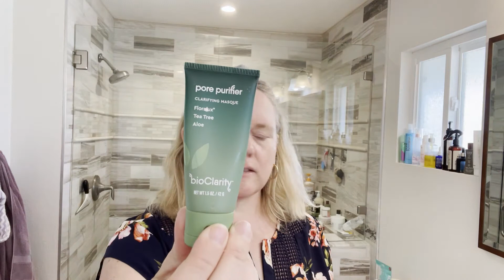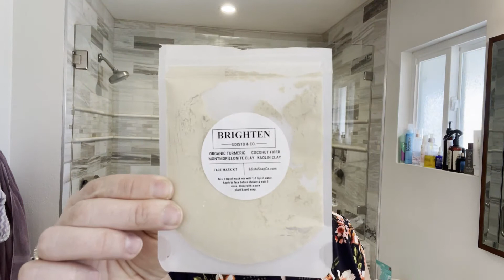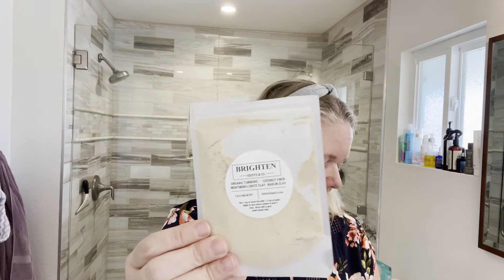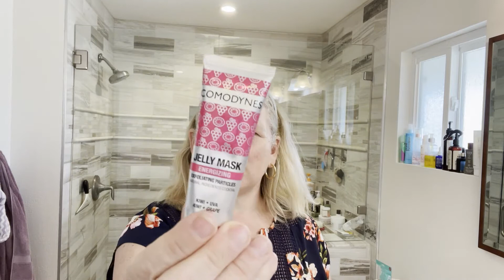Decluttering Makeup and Bathroom and GRWM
I do lots of unboxings. Here are links to receive a discount. I get a discount and you get a discount.
Ellie
Goldie Boxed
Ipsy
Luxely
Nadine West
Facetory
You get $15 off a $30 dollar purchase.